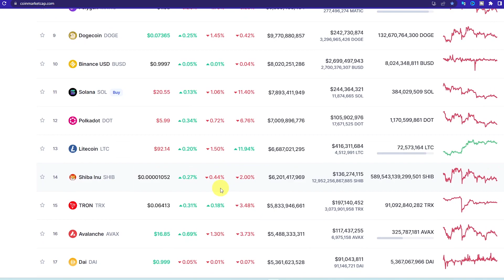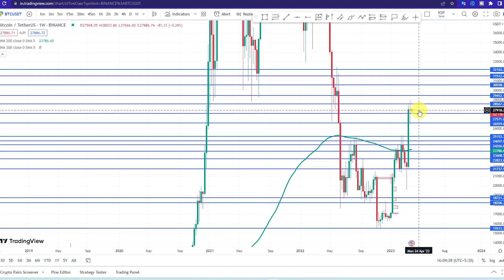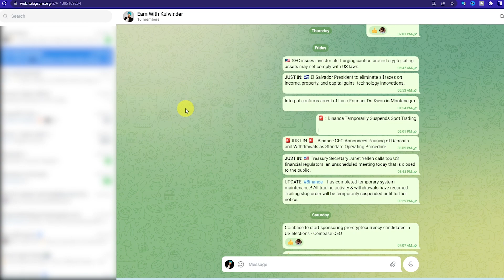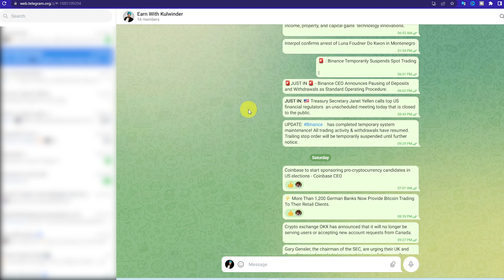Market update | ਕ੍ਰਿਪਟੋ ਬਾਰੇ ਕਿਸੇ ਵੀ ਪ੍ਰਸ਼ਨ ਲਈ telegram ਗਰੁੱਪ ਨਾਲ ਜੁੜੋ Earn With Kulwinder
✒️ ਜੇਕਰ ਤੁਹਾਡਾ ਵੀ ਕ੍ਰਿਪਟੋਕਰੰਸੀ ਬਾਰੇਕੋਈ ਪ੍ਰਸ਼ਨ ਹੈ, ਤੁਸੀਂ ਵੀ ਇਸ ਬਾਰੇ ਜਾਣਕਾਰੀ ਲੈਣਾ ਚਾਹੁੰਦੇ ਹੋ, ਤੁਸੀ ਵੀ ਇਸ ਵਿਚ ਟ੍ਰੇਡ ਜਾਂ ਨਿਵੇਸ਼ ਕਰਕੇ ਪੈਸਾ ਕਮਾਉਣਾ ਚਾਹੁੰਦੇ ਹੋ ਤਾਂ ਜੁੜੋ telegram group ਨਾਲ਼ Earn With Kulwinder 🎥
Technical Analysis Playlist Punjabi

📈Binance app 📱
🎤My mic
💻my laptop
📱my mobile
📟my pen tab

Crypto products & NFTs are unregulated & can be highly risky. There may be no regulatory recourse for any loss from such transactions.